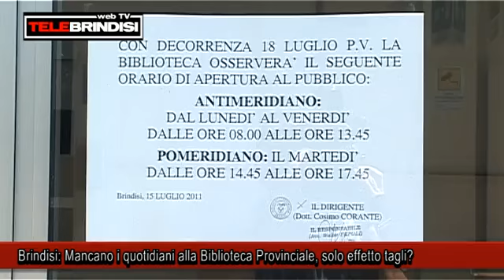Brindisi: Mancano i quotidiani alla Biblioteca Provinciale, solo effetto tagli?